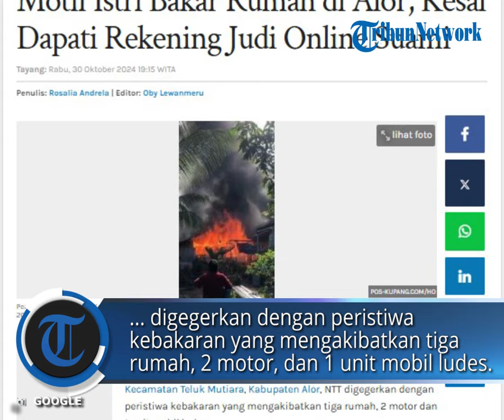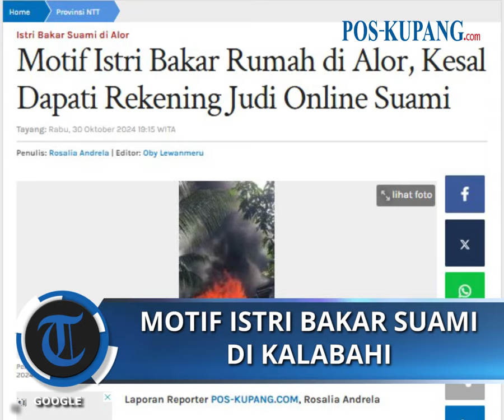Motif Istri Bakar Suami Hingga Sebabkan Kebakaran di Kalabahi Alor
POS-KUPANG.COM - Warga Kelurahan Kalabahi Tengah, Kecamatan Teluk Mutiara, Kabupaten Alor, digegerkan dengan peristiwa kebakaran yang mengakibatkan tiga rumah, 2 motor, dan 1 unit mobil ludes.

Kapolres Alor, AKBP Supriadi Rahman menuturkan motif kebakaran tersebut dikarenakan sang istri tidak terima mendapati rekening judi online suaminya.

Peristiwa kebakaran tersebut diduga didalangi oleh HH (35) yang membakar rumah dan suaminya yang berinisial MAW. (POS-KUPANG.COM, Rosalia Andrela)

Artikel ini telah tayang di Pos-Kupang.com dengan judul Motif Istri Bakar Rumah di Alor, Kesal Dapati Rekening Judi Online Suami

Penulis: Rosalia Andrela
Editor: Oby Lewanmeru
Editor Video : Isabella